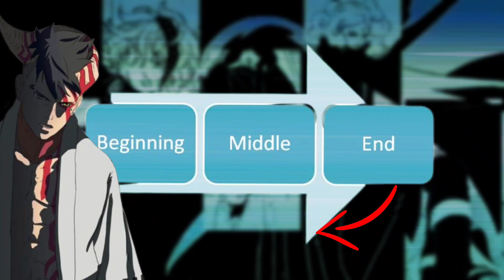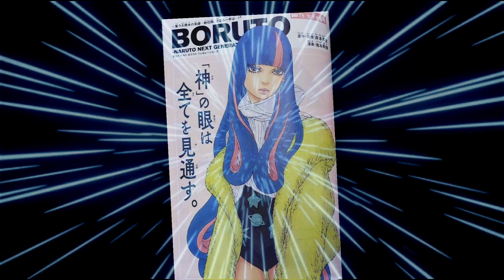Kawaki's New Goal REVEALED?! - Major Spoilers For Boruto Chapter 76 😱🔥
KEYWORDS COVERED:

Boruto, boruto chapter 76 boruto chapter 76 spoilers, boruto manga 76,
jougan, boruto manga 76 spoilers,
boruto manga chapter 76, boruto theory, boruto timeskip, boruto jougan
boruto 75, boruto latest episode,
boruto react, boruto evil

boruto react, boruto evil, boruto manga,
manga boruto 76, Boruto timeskip,